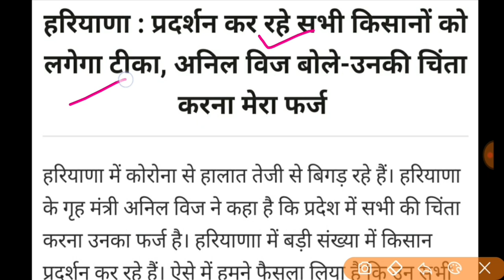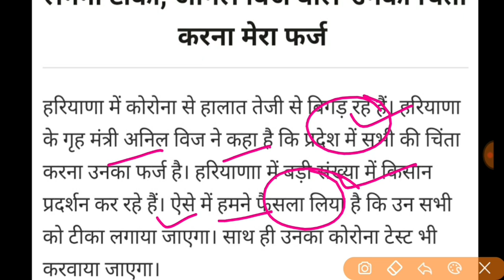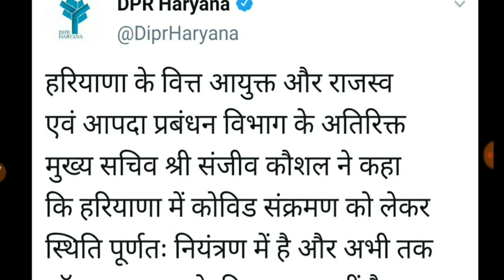अभी अभी हरियाणा सरकार ने बड़ी घोषणा || हरियाणा में Lockdown लगेगा || Haryana Lockdown Letest News